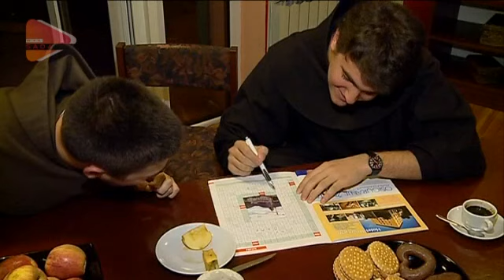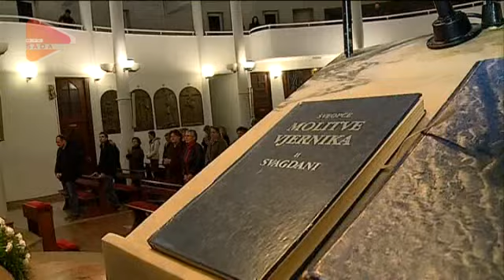fra3 na RTL-u - Duhovni poziv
Ekipa RTL-ove emsije "Sve u 6" u petak, 14. studenog objavila je prilog o duhovnom pozivu. U priči novinarke Rašeljke Zemunović sudjelovali smo i mi hercegovački i zadarski franjevački bogoslovi.
Pogledajte što su naša braća kazala o svome pozivu i o životu u samostanu.